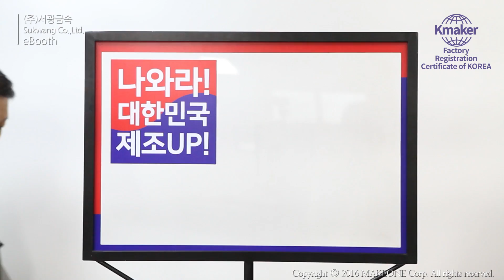서광금속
▶ 기본정보
● 주소 : 인천광역시 남동구 은봉로 44 남동공단 25B-3L (논현동)

▶ 회사소개
폐사는 인쇄기, 호이스트, 소형발전기, 엘리베이터, 각종 산업 기계에 소요되는 주물용 소재를 생산하는 주물 주문업체로서, 주물품 생산기술에 대한 업계의 인지도 및 품질능력 등이 높고 일부 제품은 수출(일본 AMCO사의 선박용 오일 훨터기)을 하며, 국내 호이스트 제작 및 크레인 설비 제조기업을 중심으로 주요고객을 확보하고 있으며, 또한 자체적으로 Furan Process(중형물 제조) 및 Green Process(소형물 제조-수동 조형라인 및 SMS Auto Molding Line)를 자체적으로 보유하고, Sand Control System, 고주파 유도로, Shot Blast M/C, Molding M/C, Grinding M/C, 생형 Mixer, 주물소재 가공설비 등 주문제작 전문설비 및 소재 가공설비를 모두 갖추었으며, 2010년 12월 전국 뿌리기술 경기대회 주철주조 부문 우수기업상 수상 등의 이력을 보유하고 있고, 암묵지(Tacit Knowledge)로 체화되는 주조문의 기술특성상 약 20년 이상의 연관기술자를 다수 보유하고 있으므로, 제품의 공정기술 및 생산기술력 기반이 든든한 강소기업이라고 자평 할 수있습니다.